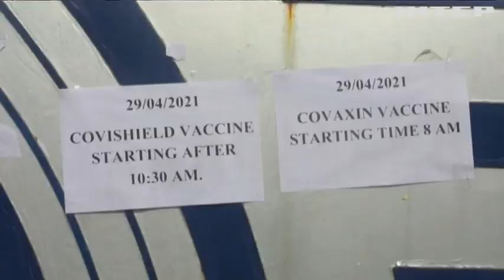Новости 7:00, выпуск за 30 апреля 2021 года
Дивіться у цьому випуску: Держсекретар США зібрався до України у травні. Україна отримає півмільйона вакцин Coronavac. У ВООЗ закликають не поспішати із скасуванням карантину.